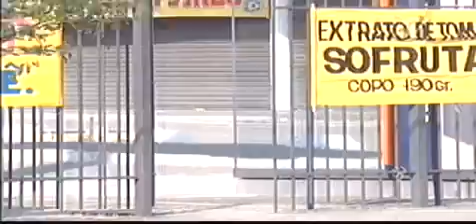Hermes & Renato - Temporada 02 - Clube do Mé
Hermes e Renato Temporada 02
episódio 03 Clube do Mé